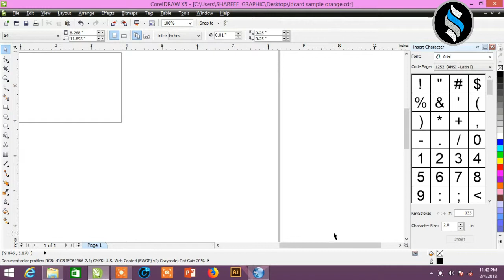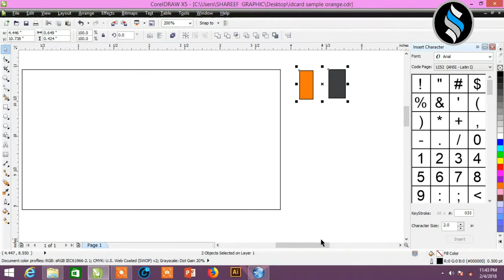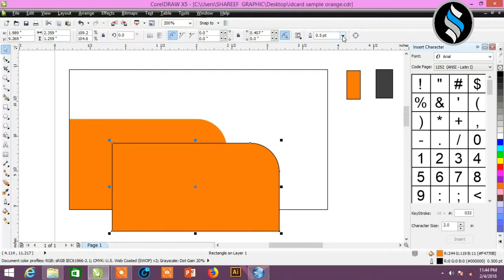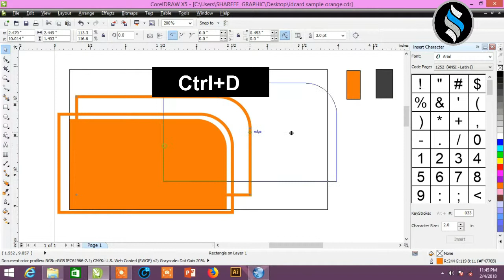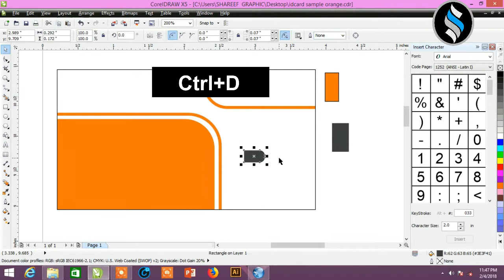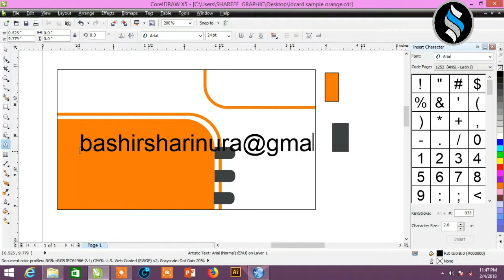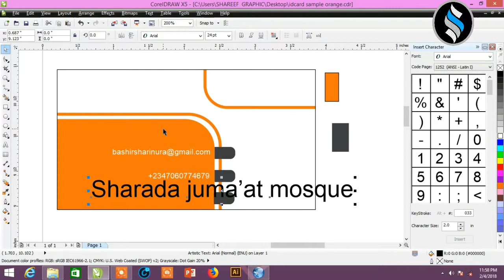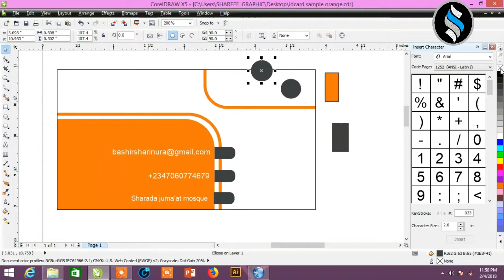How to design business ID card In coreldraw part (1)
By sharifawa Tech